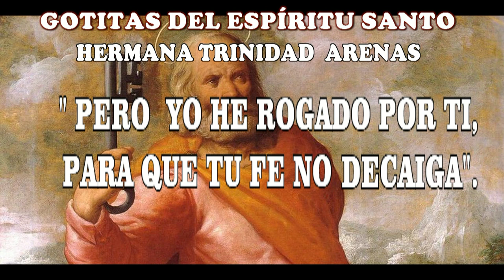GOTITAS DEL ESPIRITU SANTO AÑO 2 NUMERO 167 28 DE ENERO